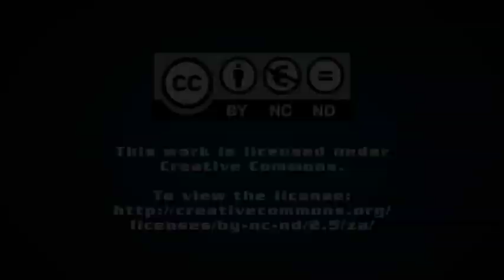Christo Wiese: Risk and Riches – TJ Strydom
Once the owner of a diamond mine, a wine farm and the most expensive house in Cape Town.

Former chairman of South Africa’s largest retailer, director of the Reserve Bank and the richest man in the country.